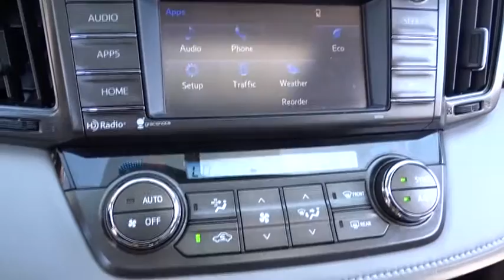2015 Toyota RAV4 Countryside, Oak Lawn, Calumet city, Orland Park, Matteson, IL 17878A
2015 Toyota RAV4

6941 South Western Ave.